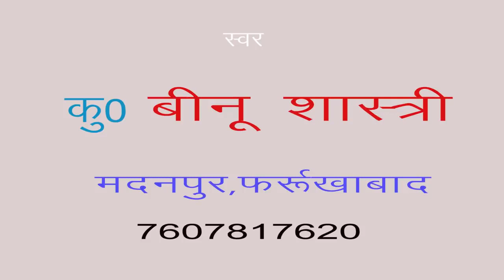radhika nachegi /डी जे /बीनू शास्त्री /माँ शारदे स्टूडियो कासगंज /9411433429